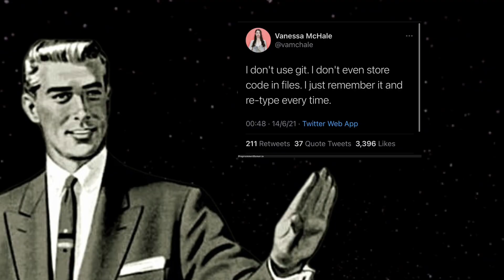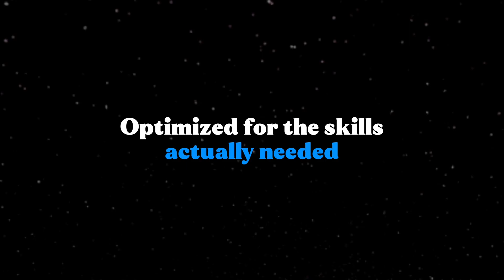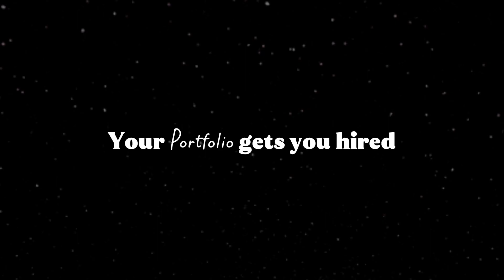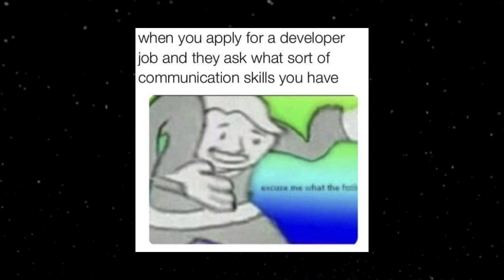CS Students Need to Hear This.